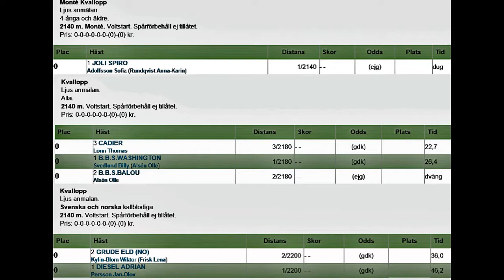Gävletravet 171026 Kval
Kvallopp på Gävletravet 26 oktober 2017